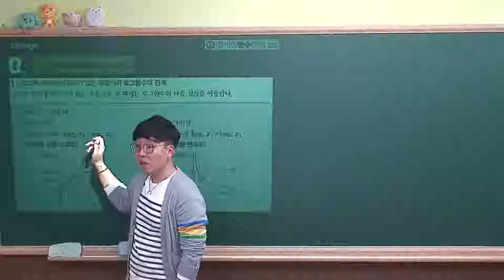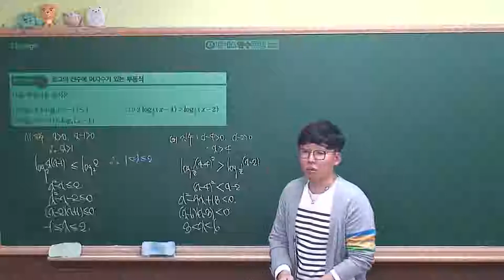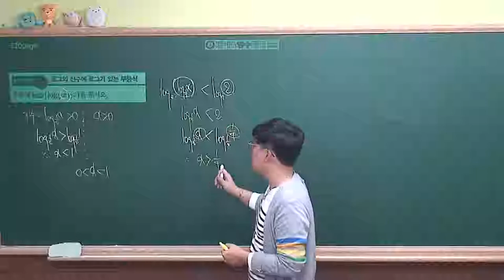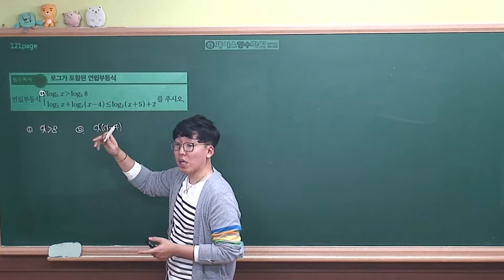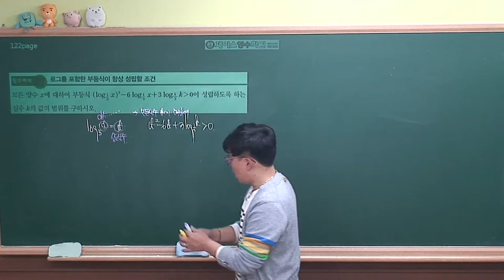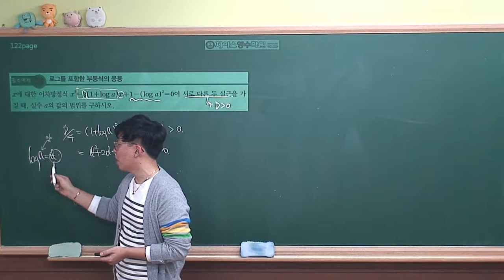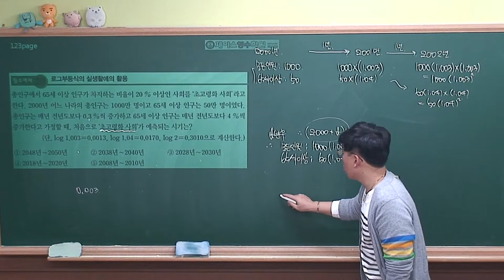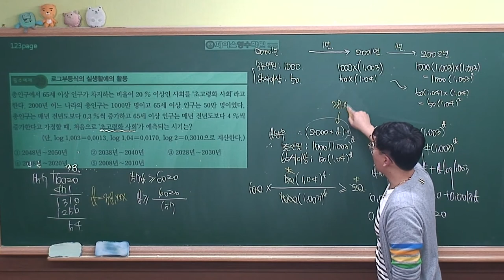[수학1 개념원리(2019 고2)] Ⅰ-04(4)로그함수의 활용⑵-부등식